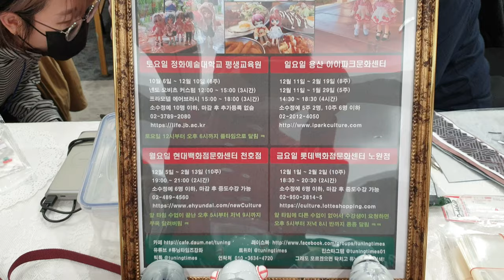튜닝타임즈 강좌 2022.11.13 프로젝트돌 F4 부스 세팅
넨도로이드 오비츠 커스텀 수업 튜닝타임즈 강좌 김두영 강사님과 용산팀 수강생 @reum__hq 님의 오비츠 인형 전용 의상 판매, 명동팀 수강생 @Karka_McBread 님의 까르닭치킨 미니어쳐 판매, @toptop_loader 작가님 탑구 판매, 그리고 @junghee_mons 작가님의 비스크인형 버즈 판매를 함께 부스에서 진행했습니다^^